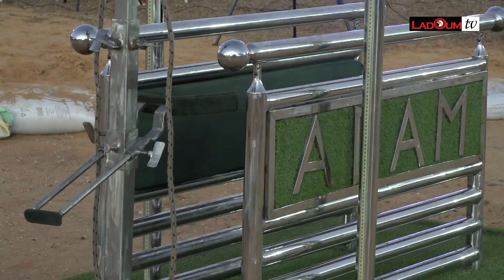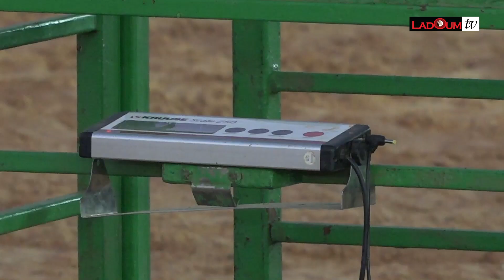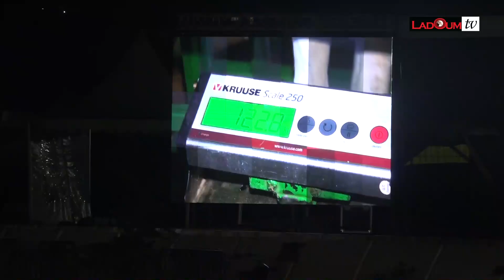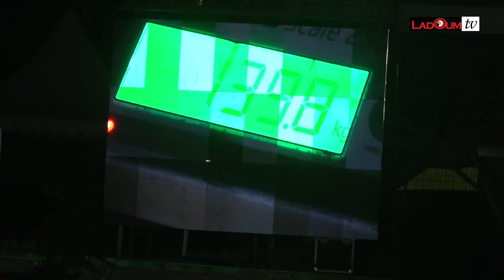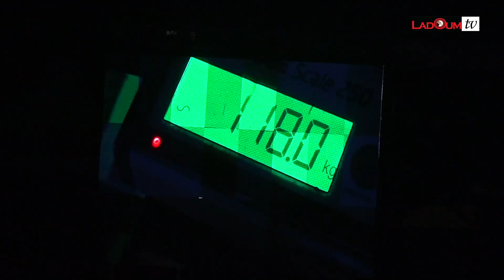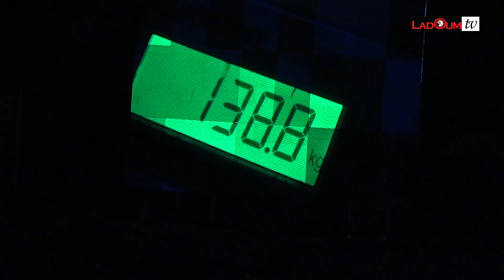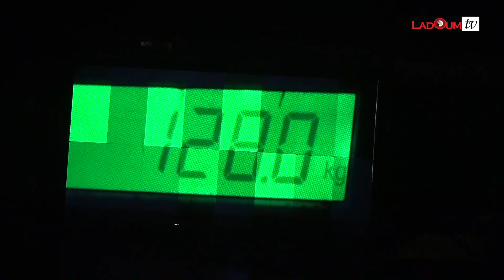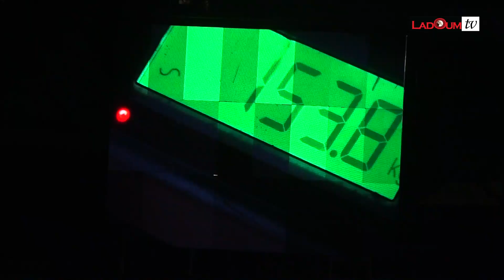SALADAM 2023 CONCOUR GRANDS MALE